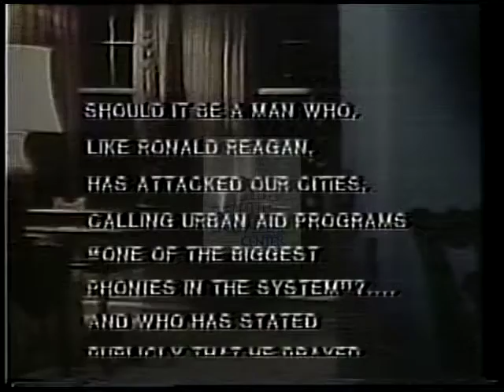Jimmy (James Earl) Carter [Democratic] 1980 Campaign Ad [New-York]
Jimmy (James Earl) Carter, Democratic candidate for United States President.  This 1980 campaign ad [New-York] depicts footage showing shot of Oval Office; V/O says Reagan opposed urban aid and the government's bail out of New York.

Creator:  Unknown

Location:  United States

Format:  3/4" film; video/mp4

Extent:  00 minutes 31 seconds

Subjects:  Urban Aid; Negative Ad